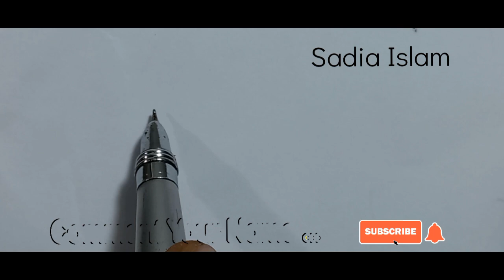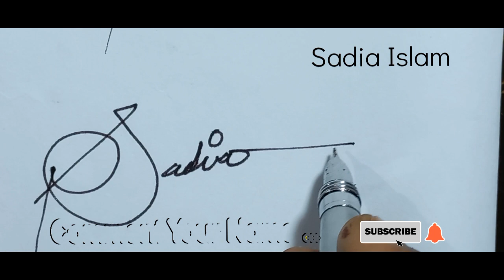How to Sign My Name/Different Signature Styles/ Sadia Islam /Unique/Stylish /Creative Signature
Make your Stylish Unique  Signature  with Creative Signature . Keep your signature Smartly        in your life events . Comment your name . Creative Signature will Create your Unique Signature .